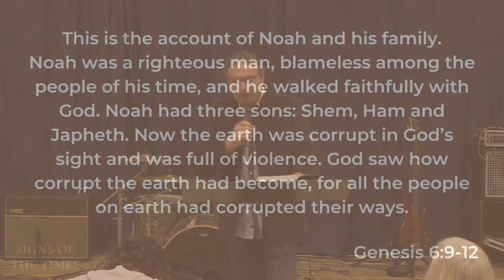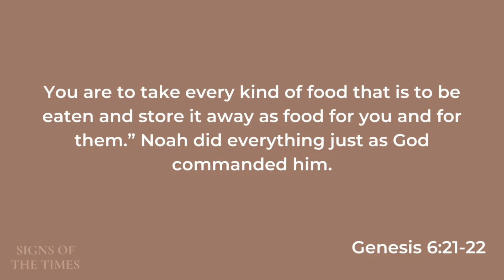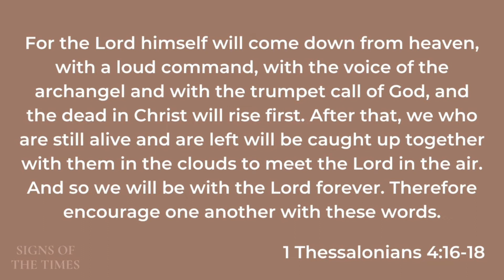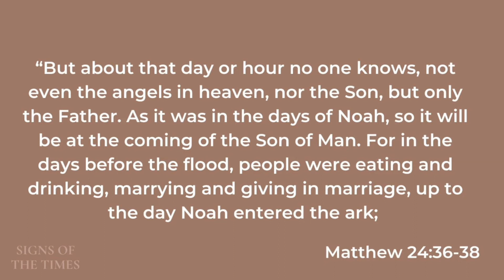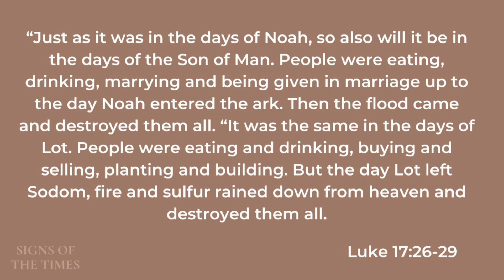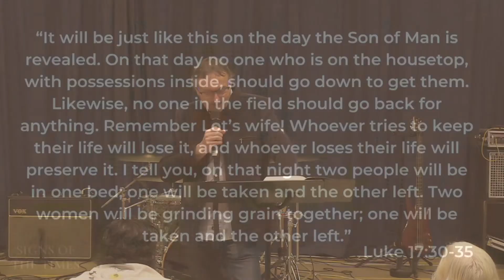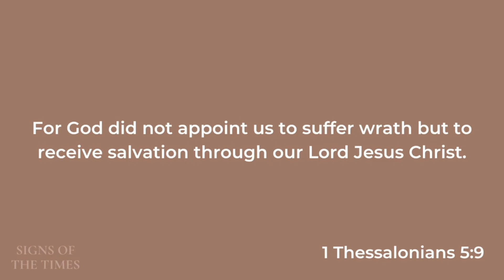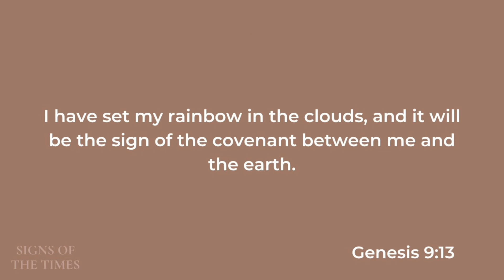22nd May 2022 - Signs of the Times pt.2 - Ps Roger Peart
Welcome to Surfside Online!  This week Pastor Roger Peart takes us further into our series on Biblical prophecy entitled 'Signs of the Times'.